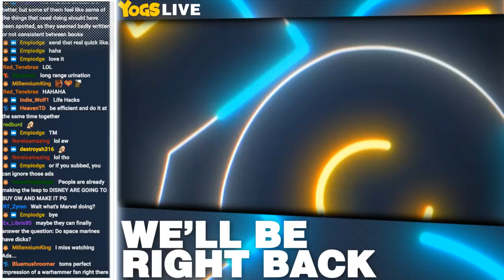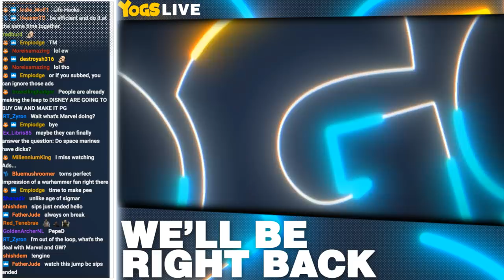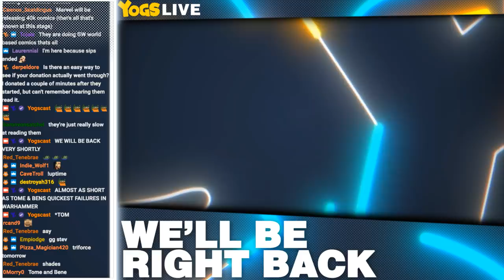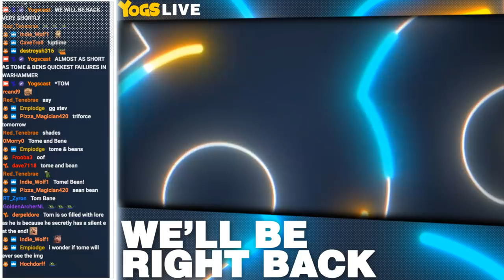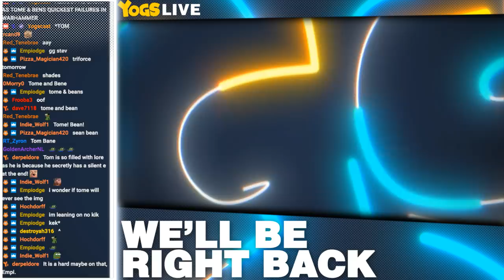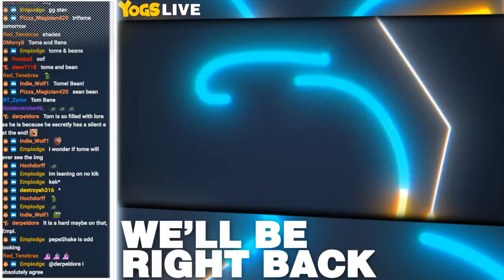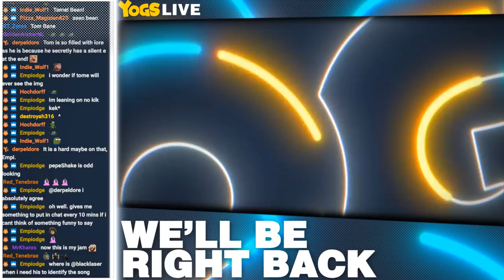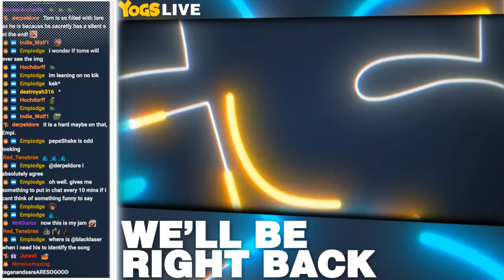BRING THE HAMMER DOWN! - Total War: Warhammer II! w/ Ben & Tom - 02/10/19